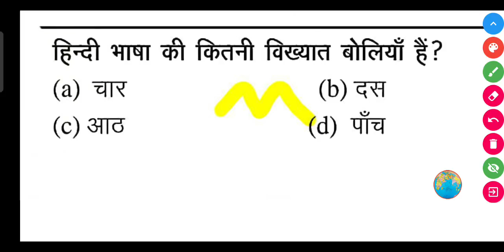हिन्दी भाषा की कितनी विख्यात बोलियाँ हैं?